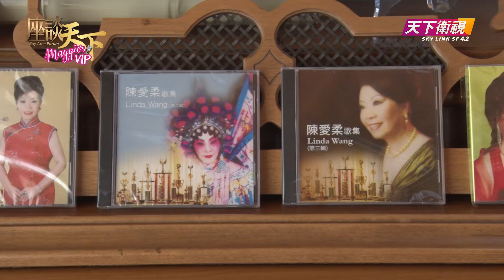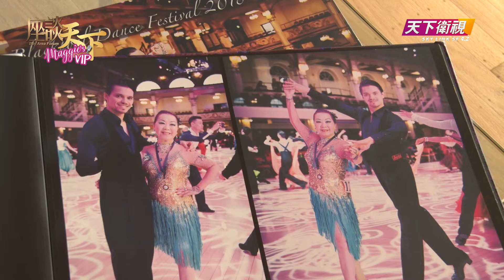灣區著名慈善家Linda Wong 分享人生歷程 【天下衛視Sky Link TV】